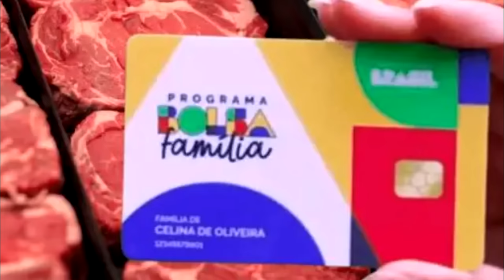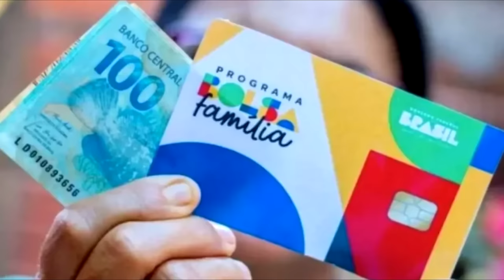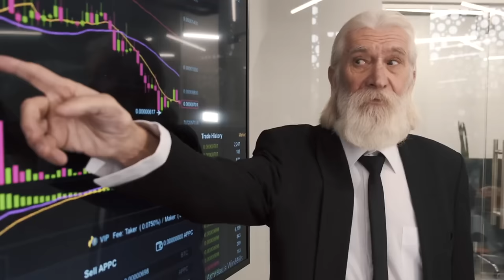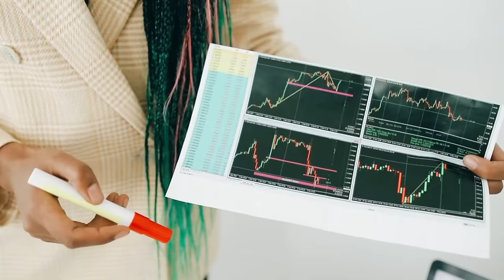Governo LULA estuda a criação de VALE CARNE de R$ 35 para beneficiários do BOLSA FAMÍLIA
Ajude o canal:

16vmNcrA4Mvf7CaRLirAmpnjz1ZH3bWNkQ (Bitcoin)
LSCnrubCVcpuLrGTTLMqpwRTXvYz7vMbbA (Litecoin)
0x28aec946919c70e5e25d7c6785ede7622278b463 (Ethereum)
nano_1s6i6xwujzqnmie8nc3x8rfumdnebpsd6h4cp9wgkcpk4eb1xn5u7n48ok5b (Nano)
0x1302536c28695e47aaedd020aaf39f500cf6c22f (BNB)